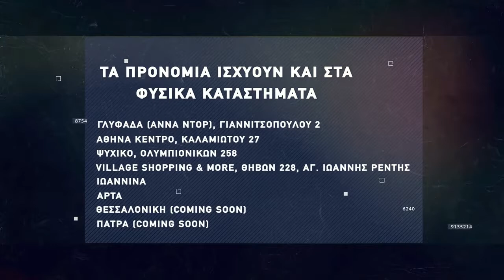Basketaki The League - Basket Case Vs Indians (20/11/2021)